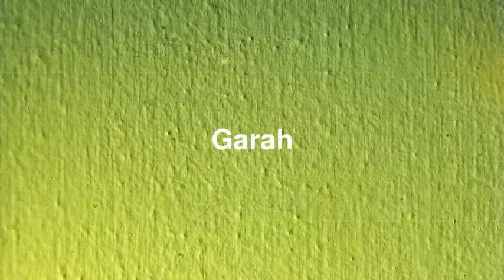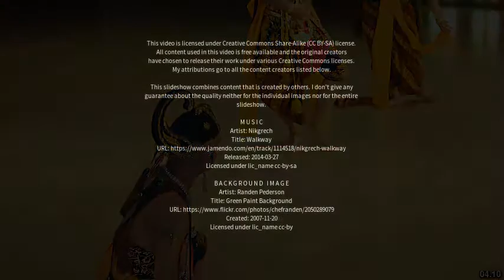Best places to visit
Best places to visit - Garah (Australia) Best places to visit - Slideshows from all over the world - City trips, nature pictures, etc.